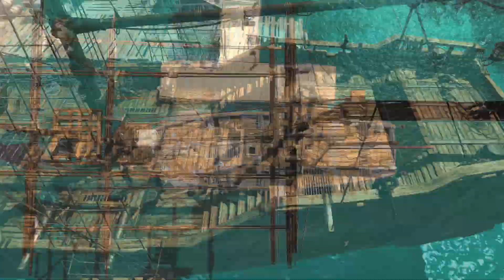Assassin's Creed IV [Black Flag] Episode 11 : Raise The Black Flag [100% Full Synchronization]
Here are the playlist for the other Assassin's Creed videos